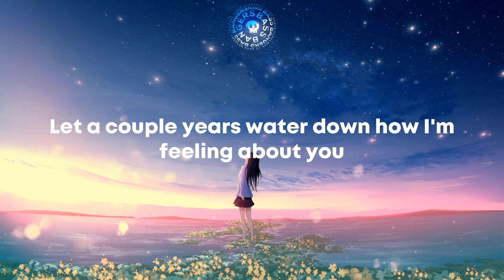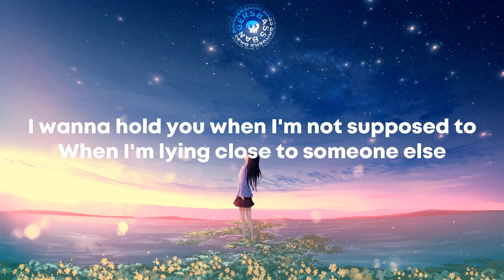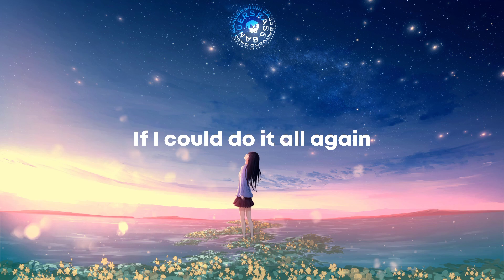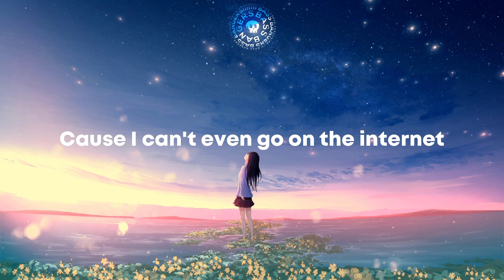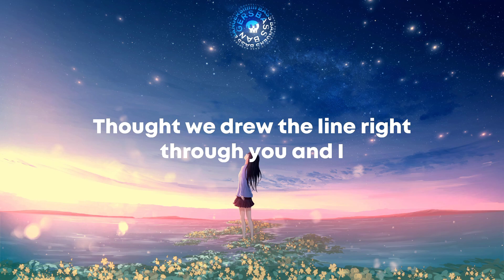Back To You x Tie Me Down x Never Really Over | Gryffin, Selena Gomez x Katy Perry (Allusis Mashup)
Bass Bangers💣

🎵 Back To You x Tie Me Down x Never Really Over | Gryffin x Selena Gomez x Katy Perry (Allusis Mashup)

Songs Used
1) Selena Gomez - Back To You
2) Gryffin, Elley Duhé - Tie Me Down
3) Never Really Over by Katy Perry